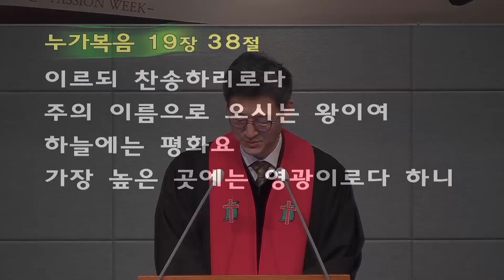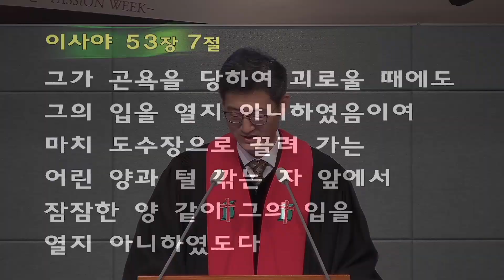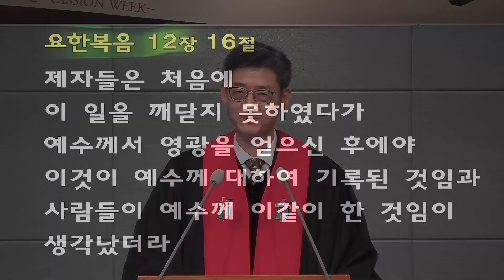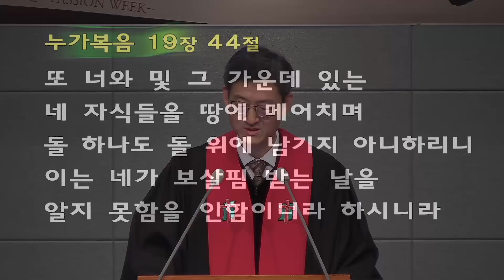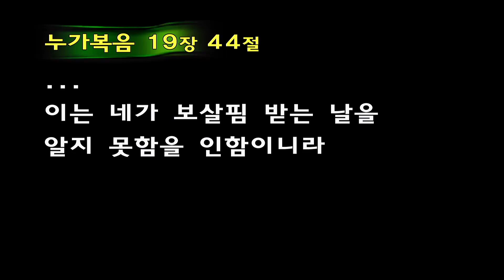[ 20240324 ] 돌들이 소리지르리라ㅣ박진규 목사ㅣ문창교회 종려주일 설교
누가복음 19장 37절 - 44절